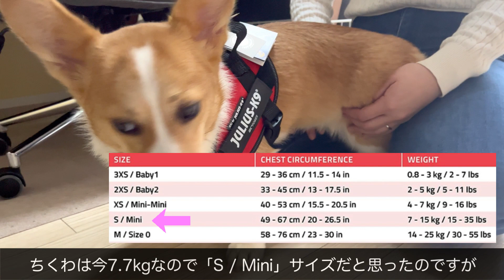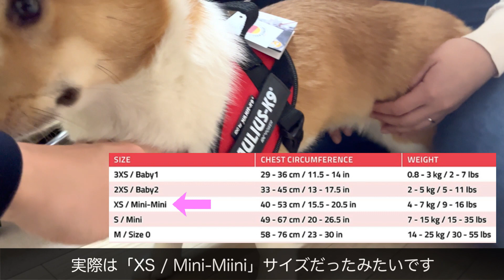ハーネスがブカブカだった我が家のちっちゃめコーギー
コーギーの女の子『ちくわ』です。
水曜と土曜の18時にちくわの日常動画をお届けします。